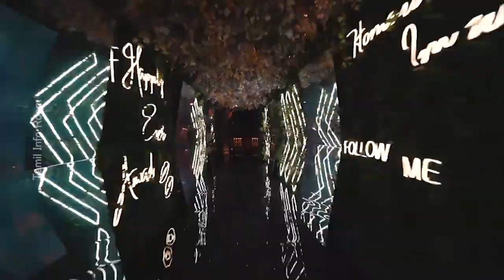Top 5 costliest dress in the world உலகின் முதல் 5 விலையுயர்ந்த ஆடைகள் @tamilinforoom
சந்தேகத்திற்கு இடமின்றி, "நட்சத்திர" மணமகளின் பிரத்தியேகமான திருமண ஆடைகள் பிரமாதமானவை - விலையுயர்ந்த கற்கள் மற்றும் விலையுயர்ந்த உலோகங்கள் மூலம் அலங்கரிக்கப்பட்ட விலையுயர்ந்த பொருட்களால் செய்யப்பட்ட 5 ஆடைகள் இதன் விலை என்ன தெரியுமா? வாங்க பார்க்கலாம் 😀